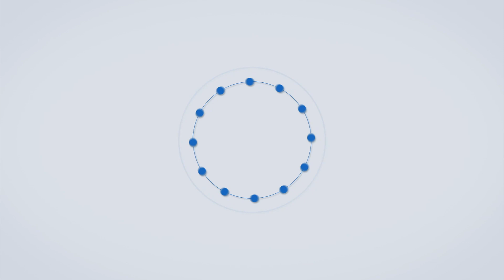Narayan Rane vs Shivsena : वहिनींवर अ‍ॅसिड फेकायला कुणी सांगितलं? नारायण राणेंचा सवाल | Vinayak Raut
उद्धव ठाकरे विरुद्ध नारायण राणे हा संघर्ष अधिक पेटत जाणार असल्याची चिन्हं आहेत. राणेंची टीका आणि त्यानंतर त्यांच्या अटक प्रकरण ताजं असतानाच नारायण राणेंनी नाव न घेता गंभीर आरोप केले आहेत. नारायण राणे यांच्या जनआशीर्वाद यात्रेला पुन्हा एकदा सुरुवात झालीय. त्यावेळी रत्नागिरीत बोलताना राणे यांनी टीका करताना शिवसेनेची जुनी प्रकरणं बाहेर काढण्याचा धमकीवजा इशारा दिलाय... आता हे पाहणं महत्त्वाचं ठरणार आहे की राणेंना मातोश्रीवरून काय प्रतिउत्तर देण्यात येणार...